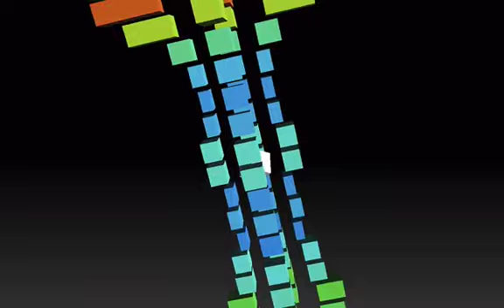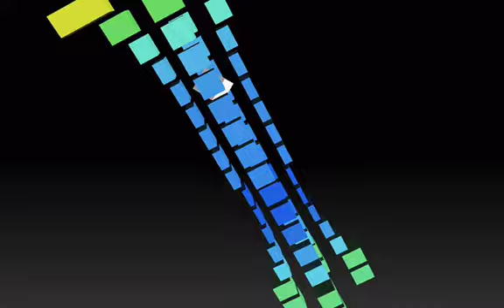Η ΝΔ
Η Νέα Δεξιά μας έβαλε γυαλιά,
έβαλε τη χώρα μες της χούντας τα στενά
Κανένας δεν κουνιέται κανένας δεν μιλάει
μην και χάσει τη θέση που από τα δόντια την κρατάει

Το κλομπ είναι η λύση και η κάθε συνταγή
βία τρομοκρατία και καταστολή
Μας κυβερνάν τα media μας κυβερνά η λέρα
κι από κάθε γειτονιά δεν λέει να φύγει η χολέρα.

"Η χώρα μου ανήκει
η ιστορία οι θεσμοί
Εγώ είμαι υπεράνω
και οι άλλοι ύποπτοι
Έχουμε παιδεία μονοκρατορική
αυτός είναι ο λόγος που σχεδόν είμαστε άριστοι"

Μην ακούτε άλλους, είναι λαϊκιστές,
λαοπλάνοι λαοδήθεν, φωνές προδοτικές
Προπάντων αδερφάκι μου να δεις πως είμαστε ίδιοι
στη μπινιά, στην κλεψιά και πώς σηκώνουμε το φρύδι
Τα άλλα μην τα σκέφτεσαι, μην πας και κουραστείς,
ανώφελα και μάταια σαπισμένα θα τα βρεις
Κι από όλα προτιμότερο μην αφήσεις τον καναπέ
Να ασχοληθείς με τα κοινά αυτό κι αν είναι démodé!!